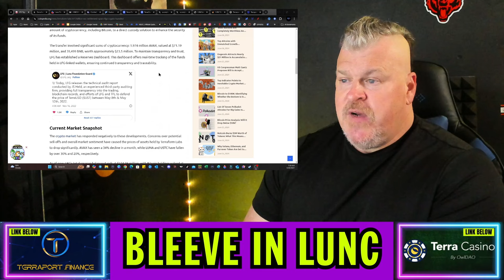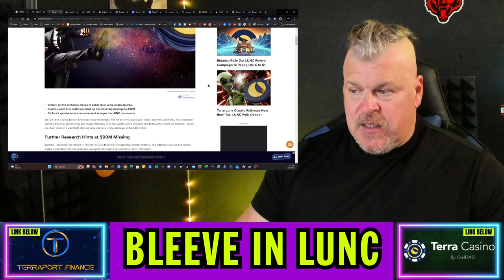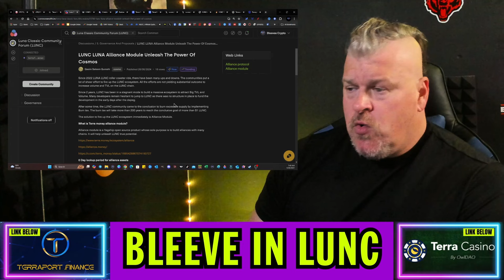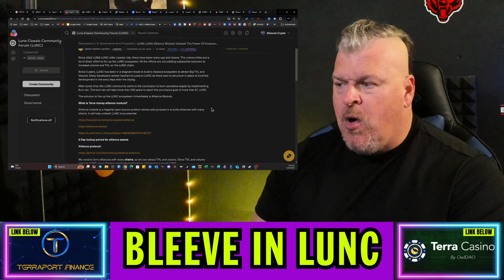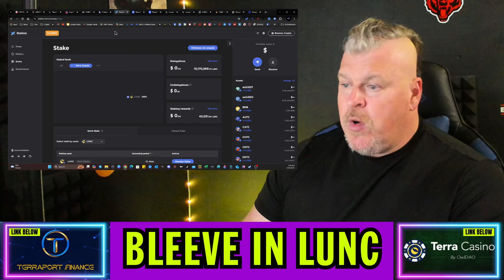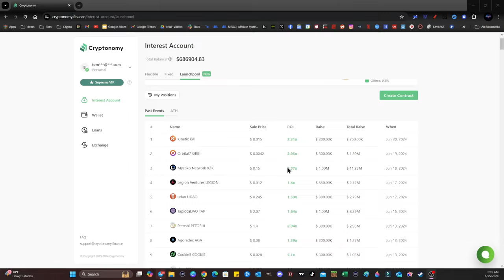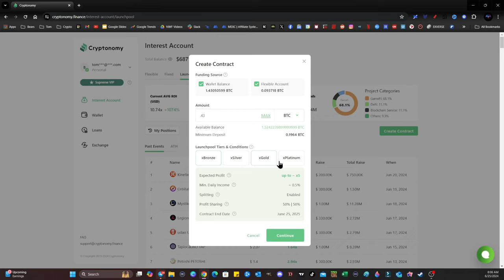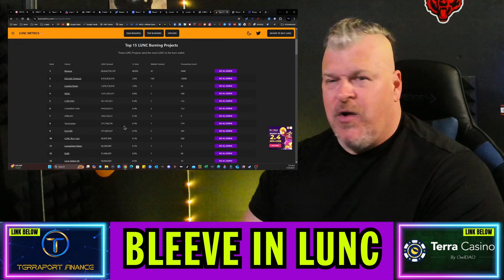TERRA LUNA CLASSIC NEWS! ALLIANCE BRIDGE COMING TO LUNC? 9 BILLION MC?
CRYPTO WALLETS
🪙 ERC-20 Wallet: 0xD507c4eEf733dfC3AB7A145b0367a867a6C45e0C
🪙 BTC Wallet: bc1qsu5c76jkw08a0eqkfkzgcfya99vle3kxe93a3u
🪙 Solana Wallet: FKQssfYgC2qrENwG2cyJyqH7hEYxFWH149zFrGx5Tuj8
🪙 Terra Luna Wallet: terra1ecl4l7yp5cqzgl0hdrlxp8lwjrr6epdv43scsc